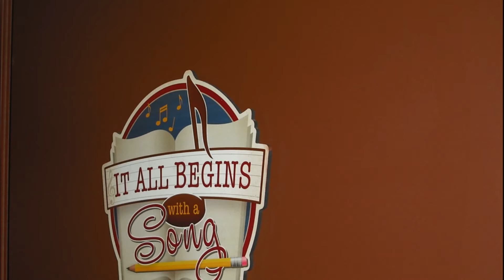HONKY TONK GIRL - PATSY P.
Honky Tonk Girl - A trip to the US of A (Texas and Nashville)

written by Patsy P. (Music, Lyrics and Vocals)
Music Prod. Laurent Bézot-Maillard
Special thanks to Anna van Peij (NL) and Liane Edwards (USA-NC) for their precious help and advices !
Thanks to everyone who made that dream came true ;)
Friends, family and Mr Bo Porter and his musicians (song writer singer TX)
Most of the photos / vidéos were taken in Luckenbach (TX), Dallas, (TX) and Nashville (TN)